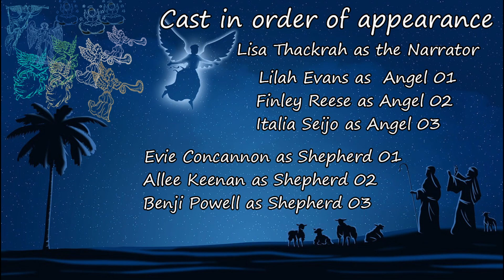Bible stories - The Shepherds and the Angels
*For best listening experience, please use headphones/earbuds*
Engage in the nativity of our Lord Jesus as it is explained in the Gospel of Luke 2: 8-20.  Listen as students from Christ the Divine Teacher School give this full cast production including choir and violin ensemble of “The Shepherds and the Angels.”

Cast in order of appearance:
Lisa Thackrah as the narrator;
Lilah Evans as Angel 01;
Finley Reese as Angel 02;
Italia Seijo as Angel 03;
Evie Concannon as Shepherd 01;
Allee Keenan as Shepherd 02;
and
Benji Powell as Shepherd 03.

The Choir of Angels were
Evie Concannon,
Georgia Evans,
Lilah Evans,
Allee Keenan,
Benji Powell,
Finley Reese,
and
Italia Seijo.

The violinists were
Emma Bell,
Georgia Evans,
and Lilly Iwinski.

Photos used to create image were by
Jeff Jacobs from Pixabay

 b0red from Pixabay

Clker-Free-Vector-Images from Pixabay

 OpenClipart-Vectors from Pixabay

Clker-Free-Vector-Images from Pixabay

A Production of We Are One Body® Audio Theatre.